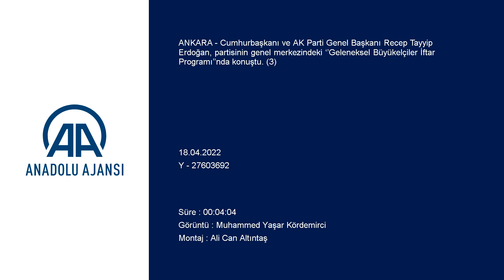Cumhurbaşkanı Erdoğan: "(Büyükelçilere) Terör örgütlerine finans temin eden kaynakların ke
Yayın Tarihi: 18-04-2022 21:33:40